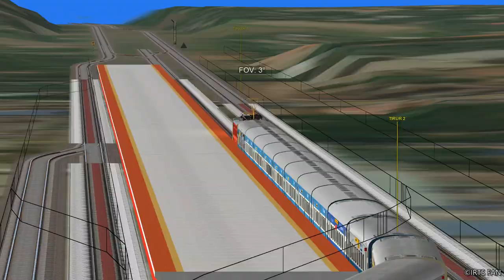12081 Kannur - Thiruvananthapuram Central Jan Shatabdi Express | Tirur Railway Station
NOTE : The Glitch has been solved